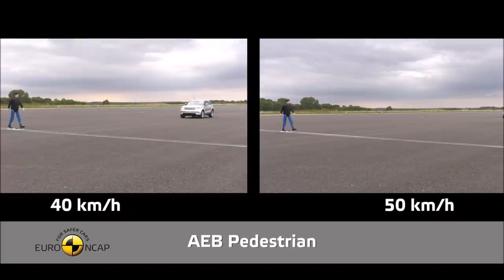2018 Range Rover Velar - Crash Test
ADULT OCCUPANT
Comments
The passenger compartment of the Velar remained stable in the frontal offset test.  Protection of the passenger dummy was good for all critical body areas.  Protection of the knees and femurs was good for both dummies and a similar level of protection is provided to occupants of different sizes and to those sat in different positions.  In the full-width rigid-barrier test, protection of the chest of the rear passenger was rated as marginal, based on dummy readings of rib compression.  Otherwise, protection of the driver and rear passenger was good or adequate.  In both the side barrier test and the more severe side pole impact, protection of all critical body areas was good and the Velar scored maximum points.  Tests on the front seats and head restraints demonstrated good protection against whiplash in the event of a rear-end collision.  A geometric assessment of the rear seats indicated marginal whiplash protection.  The Velar has a standard- fit autonomous emergency braking system.  Tests of the functionality of this system at the low speeds at which many whiplash injuries occur showed good performance, with collisions avoided at almost all test speeds.

CHILD OCCUPANT
Comments
In the frontal offset test, protection of the 6 year and 10 year dummies was good or adequate, except for the neck of the 10 year dummy, protection of which was rated as marginal, based on dummy readings of neck tension.  In the side barrier impact, protection was good for all critical body areas of both dummies.  The front passenger airbag can be disabled to allow a rearward-facing child restraint to be used in that seating position.  Clear information is provided to the driver regarding the status of the airbag and the system was rewarded.  All of the restraint types for which the Velar is designed could be properly installed and accommodated in the car.

PEDESTRIAN PROTECTION
Comments
The protection provided to the head of a struck pedestrian was predominantly good or adequate over most of the bonnet surface, with some weak and poor results recorded on the stiff windscreen pillars.  The bumper provided good protection to pedestrians' legs while protection of the pelvis areas was more mixed, with good and poor results recorded.  The autonomous emergency braking system can detect pedestrians and, in tests of this functionality, performed well, with scoring maximum points with collisions avoided or mitigated in all test scenarios.

SAFETY ASSIST
Comments
Tests of the autonomous emergency braking system at highway speeds demonstrated good performance, with collisions avoided or mitigated in all tests.  A seatbelt reminder is standard equipment for the front and rear seats, as is a driver-set speed limiter and lane-departure warning system.